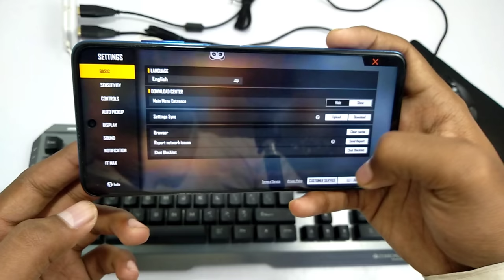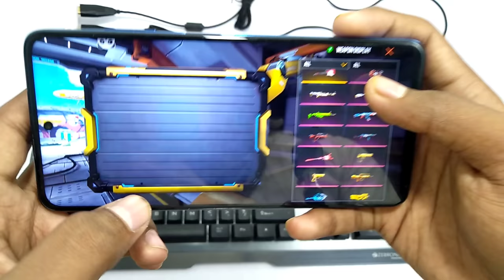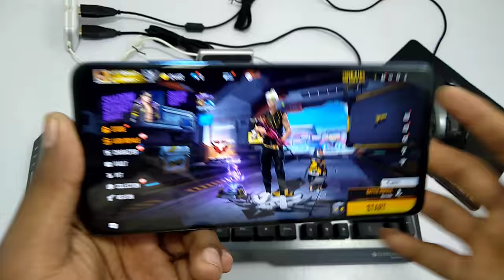How To Play Free Fire Max With ⌨️Keyboard & 🖱Mouse In Mobile🔥